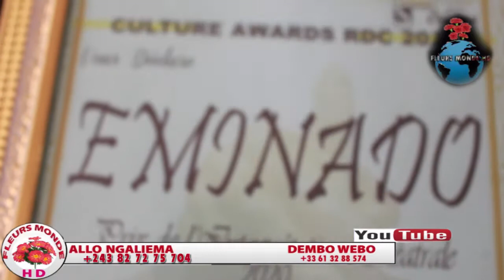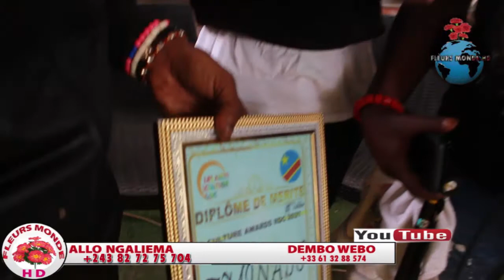🔥MAMAN EMINADO À CŒUR OUVERT LA DUCHESSE, PD NADA, TANTINE LINDA ET MBALIO SOMBO NGA PE NAZA NGA@